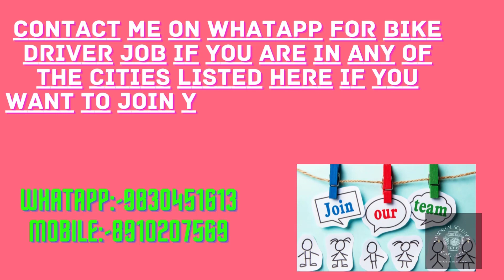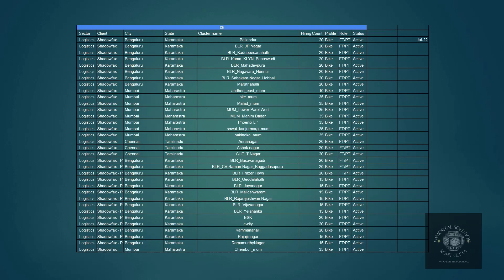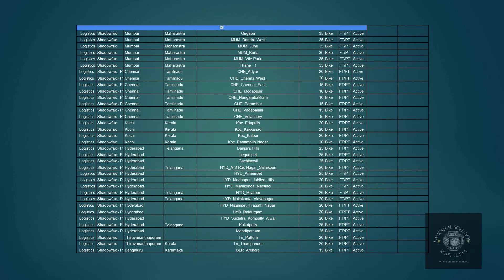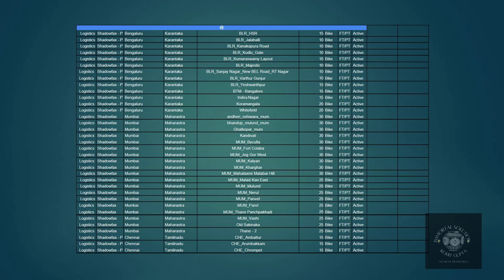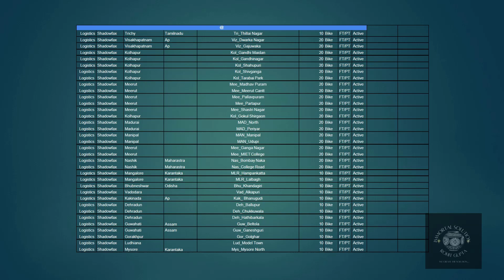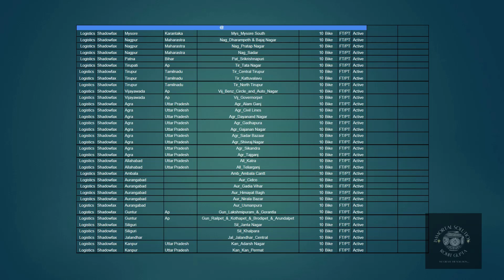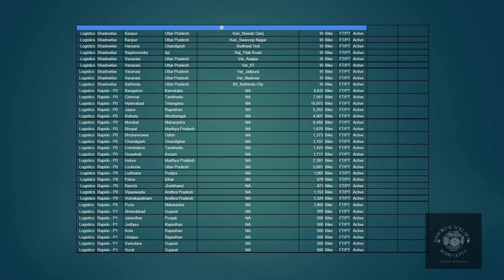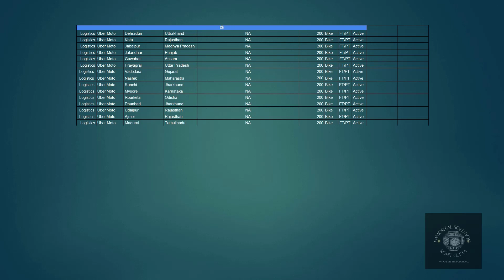JOBS IN LOGISTICS-BIKE CAPTAIN JOBS IN RAPIDO AND UBER MOTO AND DELIVERY PARTNER IN SHADOWFAX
JOBS AS BIKE CAPTAIN OR DRIVER IN RAPIDO
SHADOWFAX DELIVERY PARTNERS
WE ARE PLACING CANDIDATES IN RAPIDO,UBER MOTO AND IN SHADOWFAX AS LOGISTIC PARTNER.